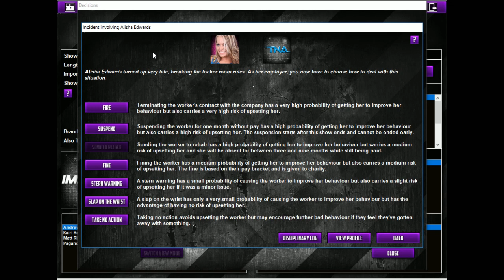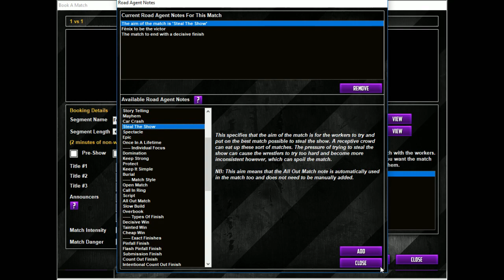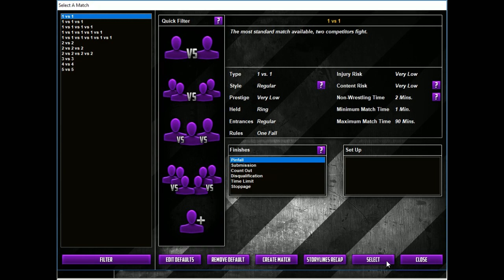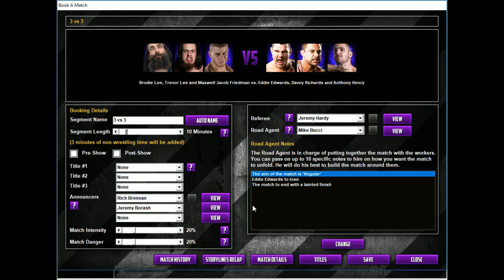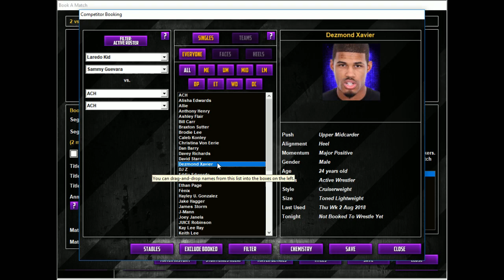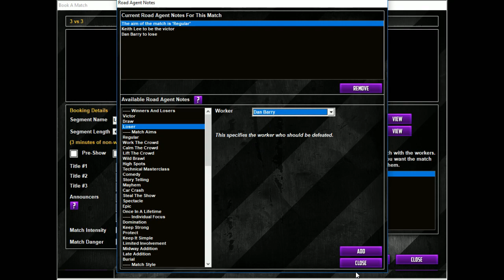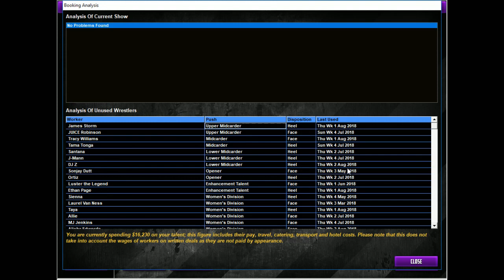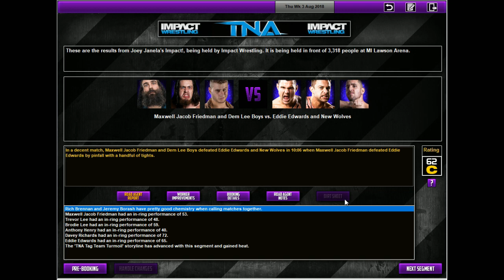Let's Play TEW 2016 - 2k and Swarley TNA Ep 44